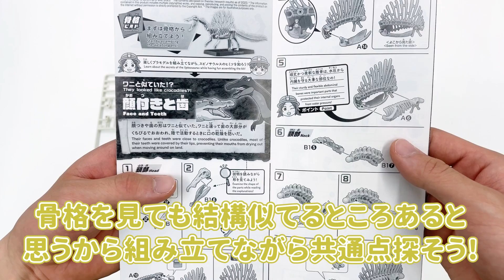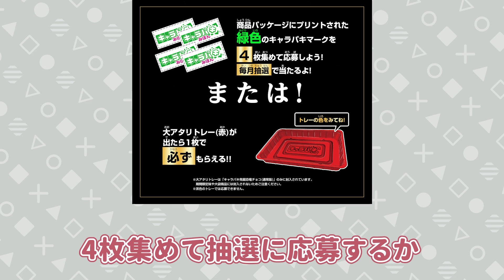【バンダイ公式】骨格から作れるプラモデル！プラノサウルスで恐竜に詳しくなろう!!ティラノサウルスやトリケラトプス、スピノサウルスを組み立てよう!!【バンマニ!】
プラノサウルスの詳細はこちら！

プラノサウルス みんなの恐竜学説コンテストはこちら！

「キャラパキ 発掘恐竜チョコ」を食べて「プラノサウルス」が当たるキャンペーンに応募しよう！

公式のショッピングサイト「プレミアムバンダイ」はこちら！

バンマニ!ではバンダイの商品やサービスに関する情報を、いつも元気いっぱいの「もにちゃん」「りっくん」「つぐみん」がお届けしていきます！

もにちゃん
普段からプラモデルが趣味、恐竜大好きな私にとって好き×好きの組み合わせのアイテムは最強すぎるのよ・・・
骨格で飾る用と外皮をつけた状態で飾るようで2つ欲しくなるやん！
ちなみに皆さんのすきな恐竜はなんですか？教えてください！
私はパラサウロロフス！ずっと一途です！でも翼竜も好きなのでプテラノドンとかもいいな〜！今後の展開にも期待ですね！